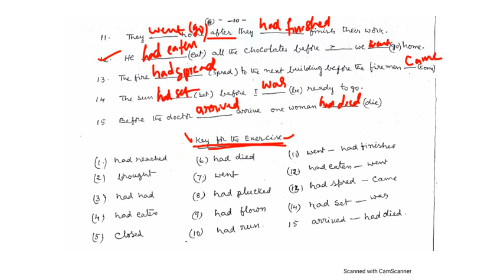10th English || 2nd lesson || Grammar